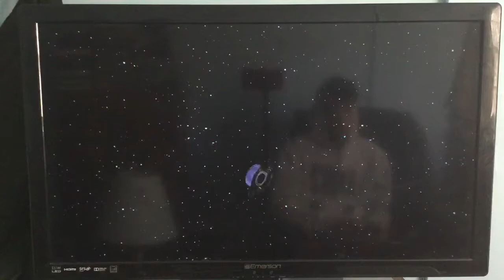Ratchet & Clank Up Your Arsenal Playthrough: Planet Tyhrranosis (1st Half)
Ratchet and Clank Collection - Ratchet & Clank Up Your Arsenal - Recording - Planet Tyhrranosis - 1.